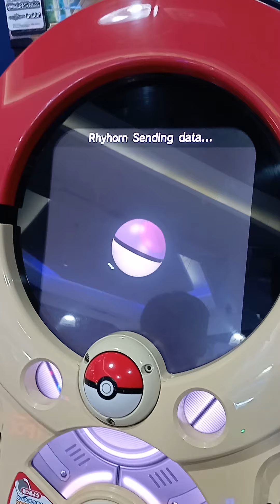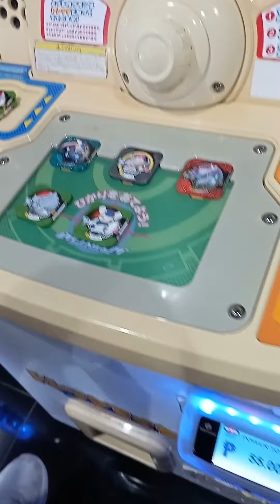Pokémon Tretta - Let's Play "The Power of Z" - Episode 12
✔️Pokémon Tretta

✔️ Pokémon GO

US address:
9885 Randolph st. Riverside, CA 92504 U.S.A